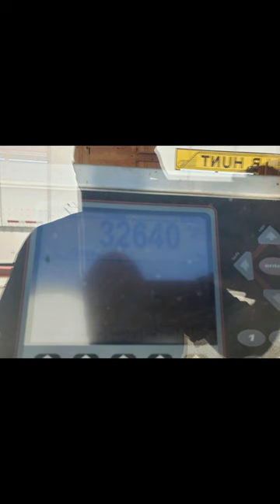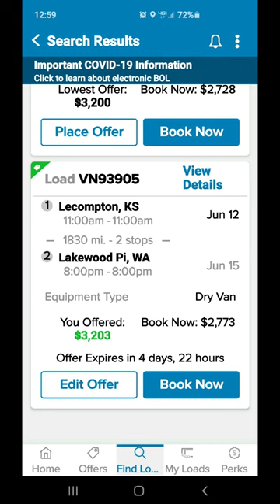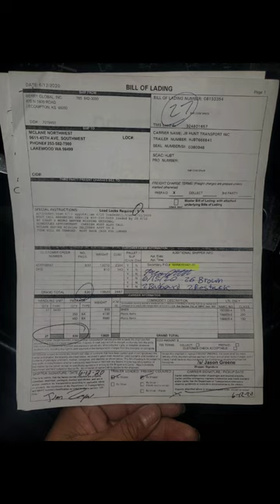Getin $ n dis truckin - rollin cross da cuntry.